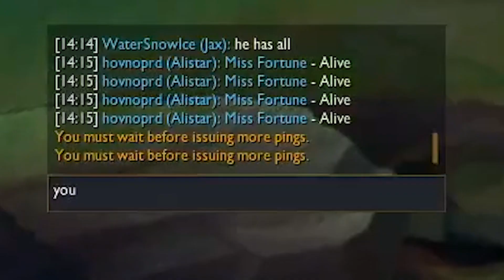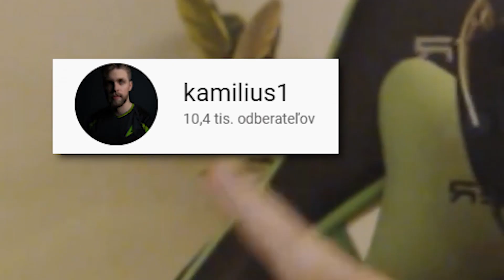TO MÁ RÁD ZO ZADU! **emotívne**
► Nezabudni na LIKE, KOMENT a SHARE